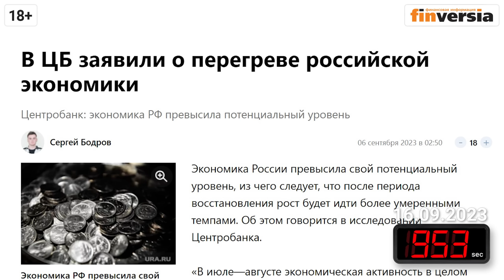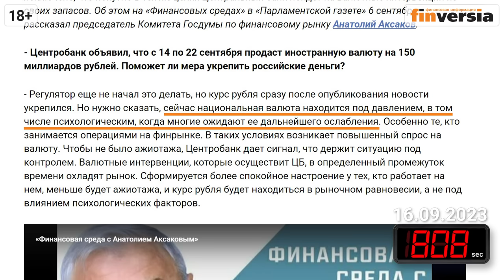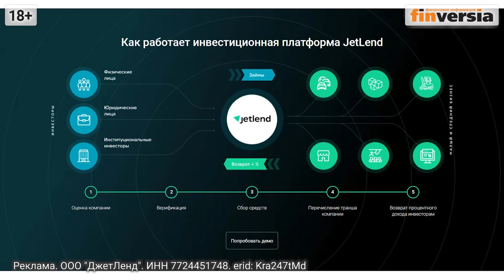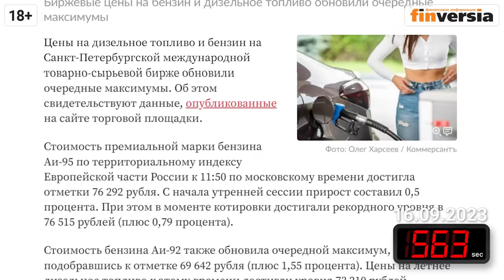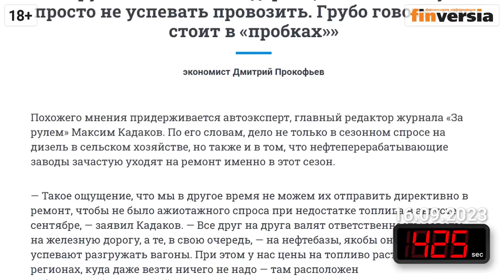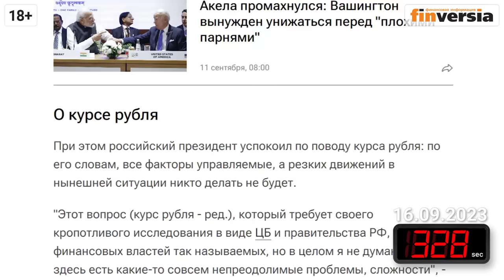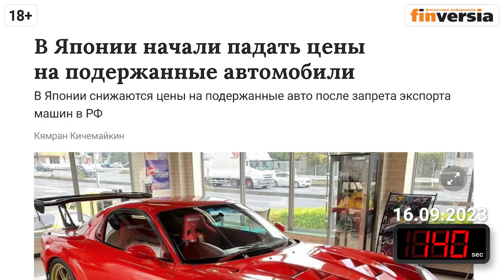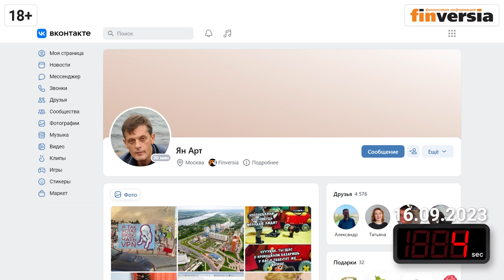Курс рубля: решения и прогнозы. Рост цен на продукты и топливо. Экономика за 1001 секунду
Адрес сайта в сети “Интернет”, на котором ООО “ДжетЛенд” раскрывает информацию в качестве оператора инвестиционных платформ
Заключение с использованием инвестиционной платформы договоров, по которым привлекаются инвестиции, является высокорискованным и может привести к потере инвестированных денежных средств в полном объеме.

🟣20 октября. Инвестиционная встреча «Инвеструм Finversia»

Курс рубля: решения и прогнозы. Что происходит с ценами на нефть. Что происходит с ценами на бензин. Причины роста цен на топливо. Как дорожают продукты. После нас - хоть потоп. Рост цен – «цена войны».

⏰ТАЙМ-КОДЫ:
00:00 - Вступление
00:17 - Курс рубля: решения и прогнозы
04:03 - Что происходит с ценами на нефть
06:31 - Инвестиции на платформе JetLend
08:39 - Что происходит с ценами на бензин
11:33 - Причины роста цен на топливо
13:26 - Инвестиционная встреча «Инвеструм Finversia»
15:06 - Как дорожают продукты
18:12 - После нас - хоть потоп
19:28 - Рост цен – «цена войны»

🎬➛18 сентября в 15.15 по мск. - прямой эфир с участием Яна Арта на канале «Гроза. Николай Росов».

ИНФОРМАЦИЯ ДЛЯ НАШИХ ЗРИТЕЛЕЙ:

🟢ТРИ КИТА ИНВЕСТИЦИЙ. Авторский курс Алексея Бачерова
📚Книга «1000 лет одиночества». Ян Арт